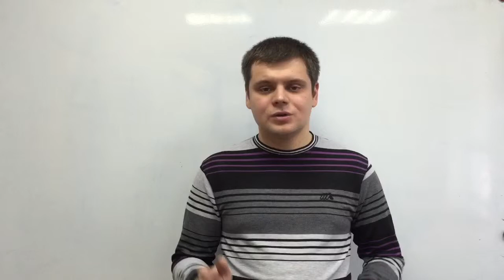2. Как построить дом своей мечты?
Отвечаем на вопрос: "Как построить идеальный дом своей мечты?"